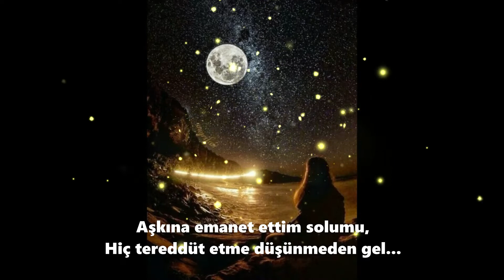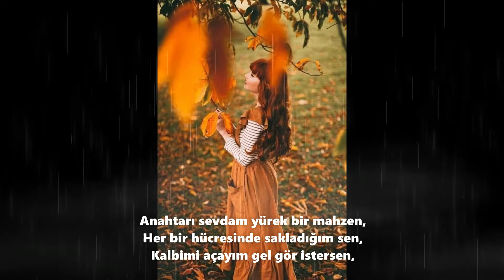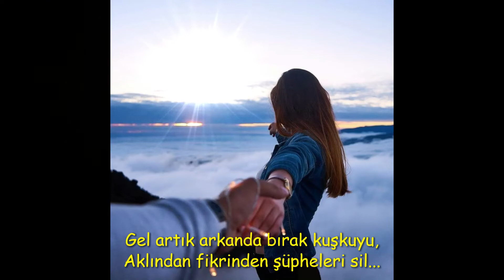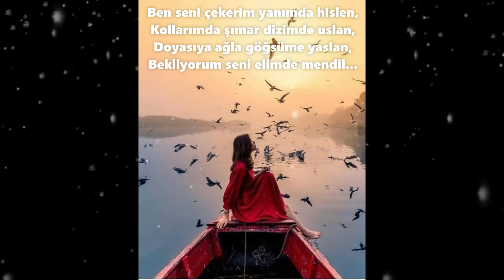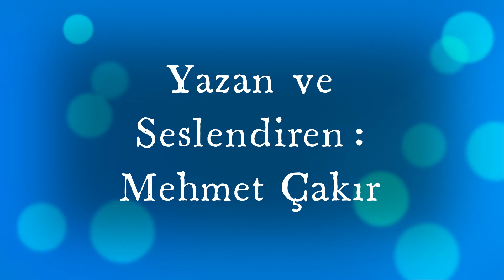Mehmet Çakır - Mahzen (Şiir)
Kendi Sesinden Mehmet Çakır Şiirleri
Şiir : Mahzen
Tarih :29/05/2022
Yer: Ayvacık
Sanatçı: Gönül Dağı Dizi Müzikleri

MAHZEN

Samimi hislerle açtım kolumu,
Boşlukta bırakmam uzatırsan el.
Aşkına emanet ettim solumu,
Hiç tereddüt etme düşünmeden gel...

Anahtarı sevdam yürek bir mahzen,
Her bir hücresinde sakladığım sen,
Kalbimi açayım gel gör istersen,
Sevdama şahit ol aşkıma kefil...

Çocuklar gibiyim aşktan ötürü,
Sanki bir çobanım sevdamsa sürü,
Korkma karanlıktan benimle yürü,
İkimize yeter yaktığım kandil...

Alt tarafı aşk değil çok üzerinde,
Tüm bedenim sanki yangın yerinde,
Sensizken bir ateş yanar derinde,
Yokluğun cehennem bunu böyle bil...

Maziye gömüver bütün korkuyu,
Benimle tanı aşk denen coşkuyu,
Gel artık arkanda bırak kuşkuyu,
Aklından fikrinden şüpheleri sil...

Ben seni çekerim yanımda hislen,
Kollarımda şımar dizimde uslan,
Doyasıya ağla göğsüme yaslan,
Bekliyorum seni elimde mendil...

Farkın yok gözümde hiç bir periden,
İnan bir melekten inan huriden,
Seviyorum seni ta içeriden,
Benim sevmelerim yüzeysel değil...